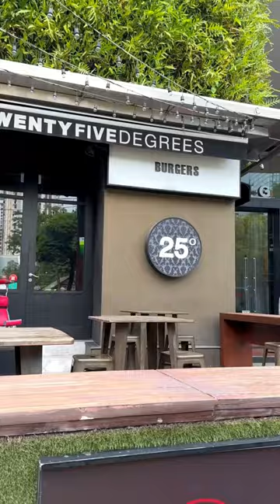Full day of eating last day in Bangkok